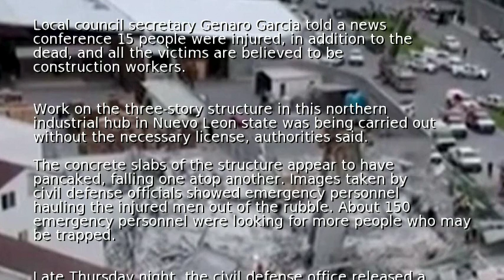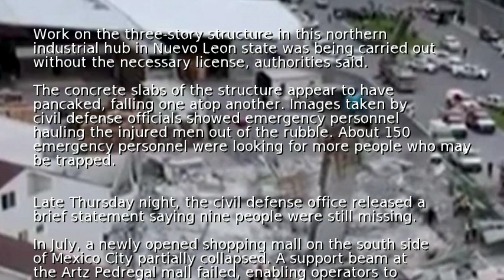Mall collapse leaves at least 7 dead, 9 missing